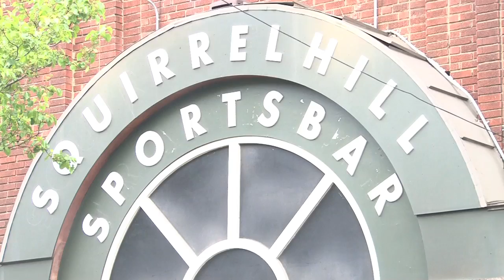Ryback Upset With WWE & What It Means Behind The Scenes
Ryback is having problems with WWE in negotiations. Justin LaBar and independent wrestler Ronnell Hunt break it down with reaction.

Chair Shot Reality is a WWE talk show filmed in studio and airs every Friday, Saturday & Sunday WrestleZone.com